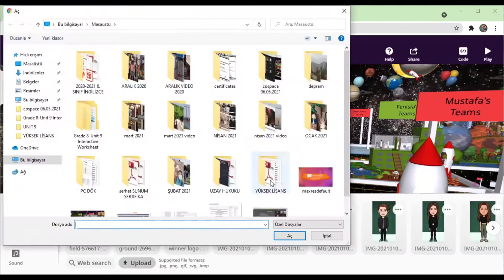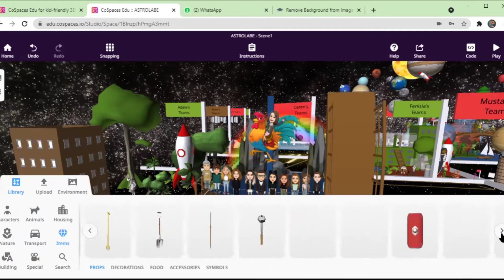ASTROLABE / Cospace / City in the space is loading...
eTwinning astrolabe